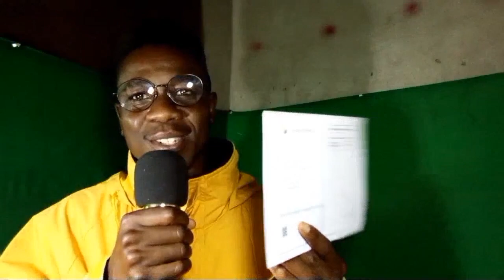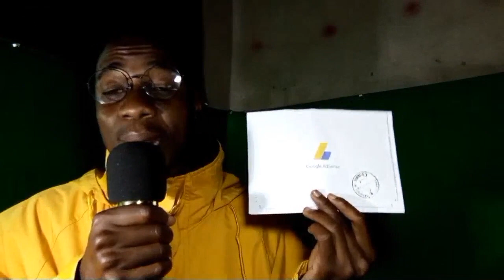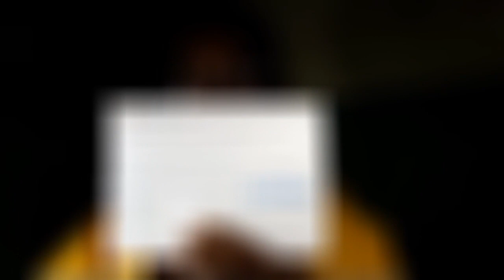MINHA CARTA DO ADSENSE CHEGOU.